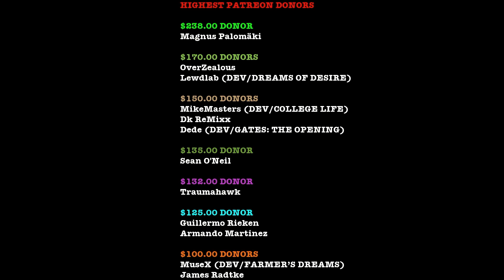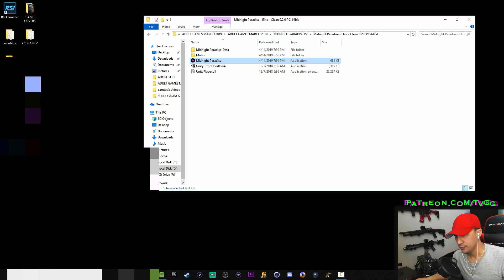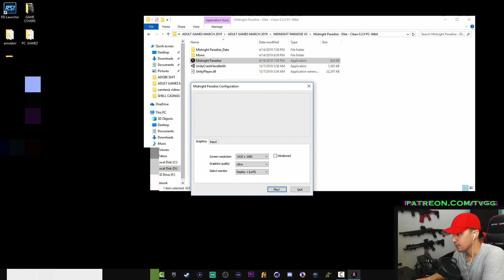LEWDLAB IS A MASTER!!! | MIDNIGHT PARADISE | V0.24 | #3 | WALKTHROUGH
$238.00 DONOR
Magnus Palomäki

$170.00 DONORS
OverZealous

$150.00 DONORS
MikeMasters (CREATOR OF COLLEGE LIFE)
Dk ReMixx

$135.00 DONOR
Sean O'Neil

$132.00 DONOR
Traumahawk

$125.00 DONOR
Guillermo Rieken
Armando Martinez

$100.00 DONORS
MuseX (DEV/FARMER’S DREAMS)
James Radtke

$90.00 DONORS
PhillyGames (DEV/DEPRAVED AWAKENING)
Derek Forrest

$80.00 DONORS
Batfry29
Scott S

$70.00 DONORS
James Abell
jason Davis
Lil Loony
djc
Clay Anderson
Adam sizemore
Slavownr
Dominic Raguini
Miguel Urbano
Morey Foster

$60.00 DONORS
Luis Angel Rodriguez
GJ Jones
Marvin

$50.00 DONORS
Philip Hansen
Albert aytche
Glenn Tait
James C. Henderson
Steve Cook
Harold Bowen
JPM1296
Louis
Robert McMeeken
Michael Panas

$40.00 DONORS
Jack London
anthony schanuth
Rocky murdock
JaxDOG$$$
Alex
James Short

$30.00 DONORS
Jaden Rodriguez
Alex Webber
Max Zick
Larry B
cuqui24
Jim Wagman
Andrew Vartabedian

$20.00 DONORS
David Jefferson
Andrew French
Micky Doll
Luis
Ayaz Rashid
Joshua Schwaderer

$10.00 DONORS
Daniel Dever
Ace reed

PLOT:

You are a college dropout going back home to live with his family he hasn’t seen in two years. His dad is strict and has a twin brother as well as some sisters. We get home and meet all the characters and settle into our new environment. In this game, we will unravel a mystery while using dating simulator mechanics to become closer to the other characters, with branching choices and consequences. Please give developer Dr.Sin and Lewdlab some love from TVG!!!